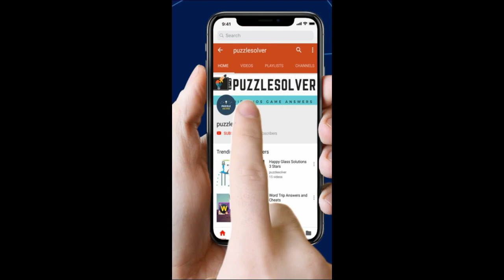Wordbrain Puzzle of the day May 18 2019 Answers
Here are the answers to Wordbrain Puzzle of the day Saturday May 18, 2019.